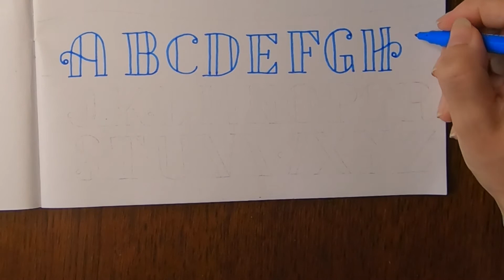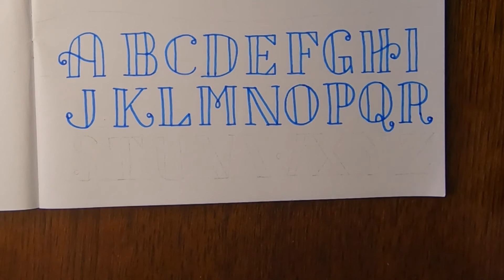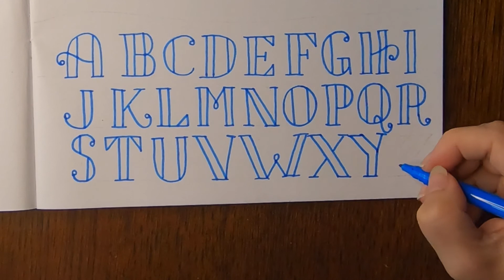art nouveux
Join me in how I do some of my different style letterings.